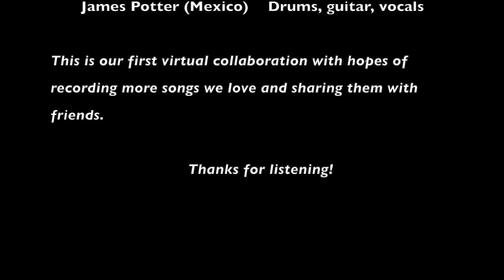Get Together by The Youngbloods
This is our first cover song by The James West Project